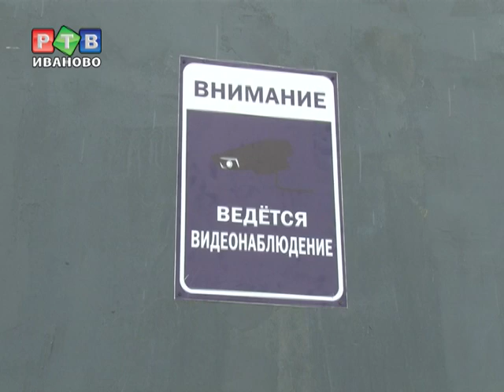Официально открыт второй подмостовой переход